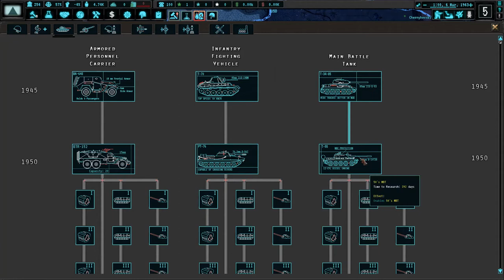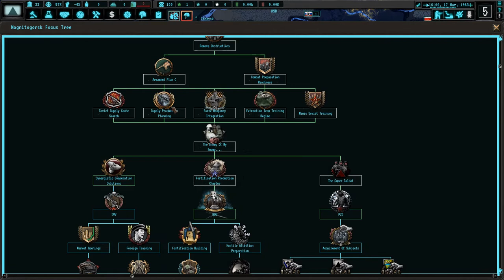NKVD MAGNITOGORSK EP 4: Ural League destroyed by cheese [TNO:DEMO]